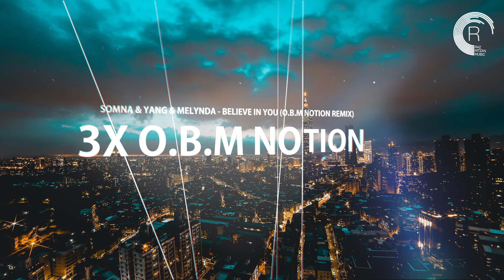O.B.M. NOTION X3 [Mini Mix]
X3 O.B.M. Notion [Mini Mix]
1. O.B.M Notion - Still Indescribable 00:00
2. Somna & Yang & Melynda - Believe In You (O.B.M Notion Remix) 03:46
3. IRA & Gemma Pavlovic - Sweet Surrender (O.B.M Notion Remix) 07:01
P&C 2022 RAZNITZANMUSIC / RNM BUNDLES